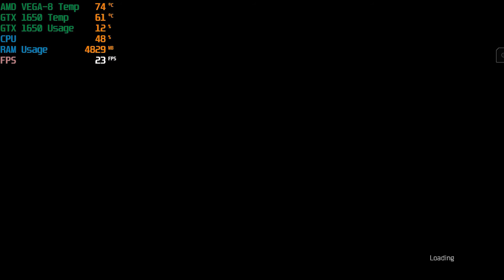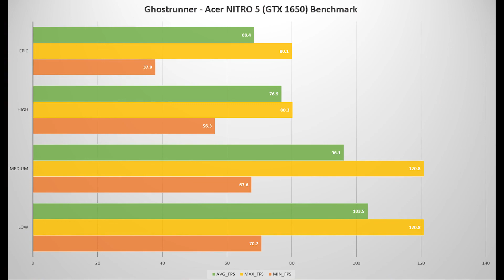Ghostrunner - GTX 1650 Benchmark | Acer Nitro 5 Gaming Test | Ryzen 5 3550H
_ Ghostrunner gameplay in Acer Nitro 5 (GTX 1650) laptop with fps counter in all graphic settings (Low/Medium/High/Epic). This is not just a benchmark video, this includes the first four levels of Ghostrunner demo gameplay. I have included Benchmark Graph also.
--Timestamps--
Intro 00:00
Low 00:44
Medium 04:04
High 05:59
Epic 08:36
Benchmark Graph 13:39
Outro 13:47

💰 'Super Thanks' available
💰GPay/UPI: murad.pt7-1@oksbi

---My Gear---
Tukzer RGB Laptop Cooling Pad:-
Cosmic Byte GK-18 Firefly RGB TKL Keyboard (Outemu Red Switch):-
Logitech G402 Hyperion Fury Gaming Mouse:-
Redgear MP44 Control-Type(Large) Gaming Mousepad:-
EKSA E900 Gaming Headset:-
Redgear Pro Wireless Gamepad:-
Apex Crusader XI Gaming Chair:-
CATIVE Engineered Wood Finish Computer Desk:-

---My Laptop Add-ons---
ADATA 8GB DDR4 Laptop RAM:-
WD 480GB m.2 Laptop Internal SSD:-
Seagate Expansion 1.5 TB External HDD:-
iBall Piano 430 4-Port USB 3.0 Hub:-

Device: Acer Nitro 5
CPU: AMD Ryzen 5 3550H
Graphics Card: DDR5 Nvidia GTX 1650
Ram: 8GB DDR4
Display: FHD 120Hz
Screen Recorder: GeForce Experience
FPS Counter: MSI Afterburner
Editing Tool: Adobe Premiere Pro